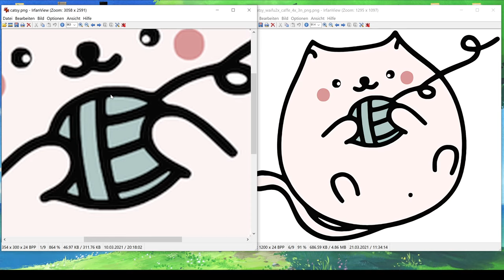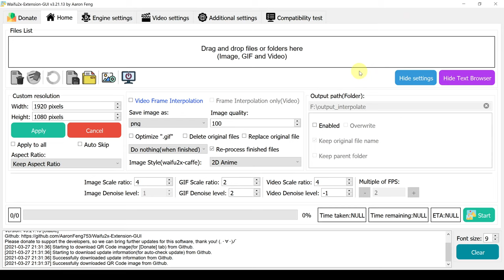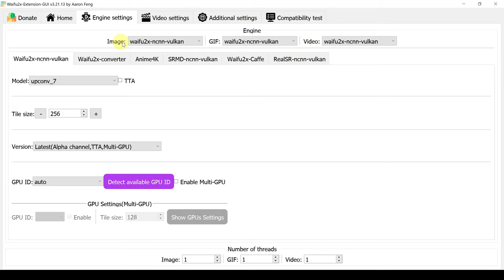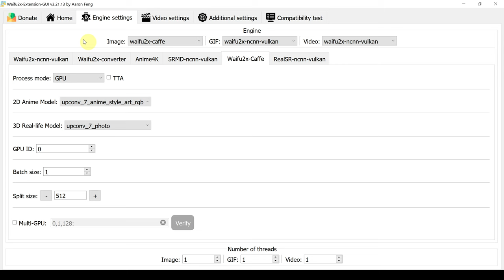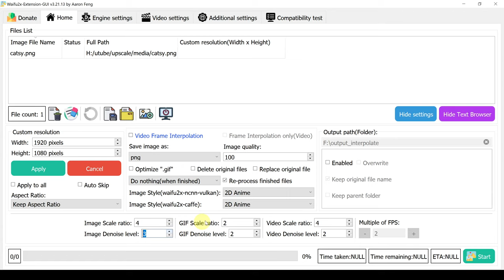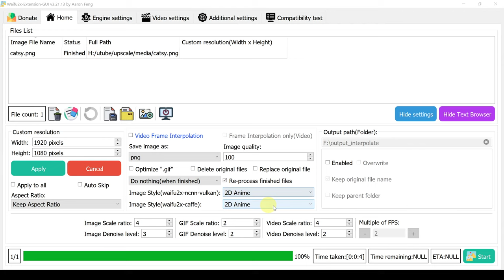Grafiken mit KI vergrößern - Waifu2x Upscaling Tutorial für Cliparts (deutsch)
In diesem Tutorial zeige ich euch, wie ihr Grafiken (Zeichnungen, Cliparts, Icons, etc.) mit künstlicher Intelligenz vergrößern könnt.

Falls ihr Probleme beim Entpacken von Waifu2x-Extension-GUI haben solltet, installiert 7-zip. Link zu 7zip